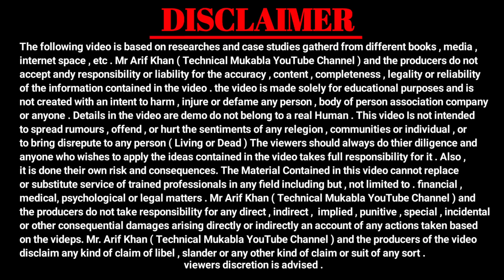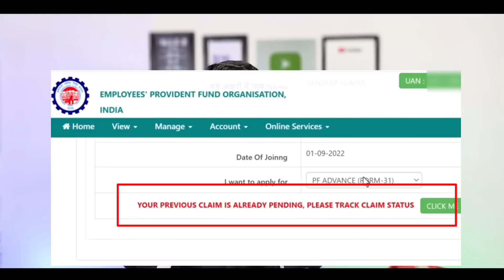😡 EPFO शर्म करो | PF Claim Under Process की असली सच्चाई | PF New Error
PF Claim New Error 2023
PF Claim New Error
PF Claim Settle Ho Gaya lekin PF portal par under process dikha raha hai
PF claim New Error 04/07/2023
Pf portal new error 2023
PF Your Previous Claim Is Already Pending New Error solution
Online PF ka pura Paisa kaise nikale June 2023
Online PF withdrawal New Process June 2023
PF ka paisa kaise nikale
PF Under Process Problem Solution 2023
PF Claim Under process problem solution 2023
pf claim status under process
pf claim under process
pf under process solution
pf claim settled but passbook under process pf claim settled but claim under process
pf claim settled but claim under process showing
epf claim settled but claim under process showing
epf claim settled but claim under process
pf claim under process but claim settled
pf claim
pf claim form 31 settled but under process epfo
pf
epf
pf passbook claim under process
Epfo
UAN
Pf
EPF
EPF claim status under process
epf under process
pf under process kitne din tak rahta hai
pf under process dikha raha hai to kya karen pf under process complaint
pf under process solution hindi
pf under process form 31
pf under process dikha raha hai
pf claim under process hai to kya kare
pf claim status under process solution
pfkyc
Previous claim pending not able fill form
pf ke paise aa gaye lekin under process dikha raha hai
pf claim settled but money not credited in bank account
pf claim settled but under process
pf claim settled but passbook under process pf claim settle ho gaya lekin pf portal par under process dikha raha hai